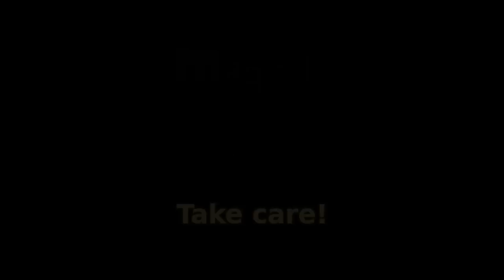Magicite - Episode 6 (Schnuff the Mighty: 2/2)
The scourge is a distant threat, but there are far more immediate concerns ahead of us...